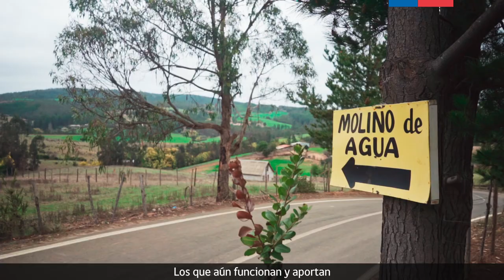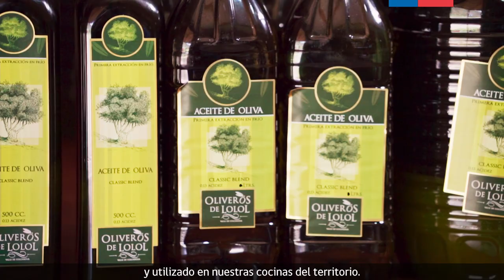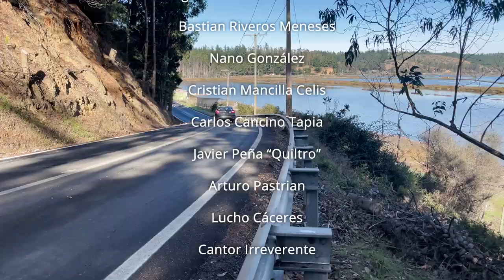Capítulo 3: La Despensa del Secano Costero - Cocina Territorial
Esta vez viajaremos al interior del secano costero entre Cáhuil, Paredones y Lolol.

Una ruta imperdible para encontrar productos de nuestra cultura y patrimonio alimentario.  Aprenderemos de la Sal de Mar, la Quinoa, el Cordero del secano, y tantos saberes de este territorio tan seco y fértil a la vez.